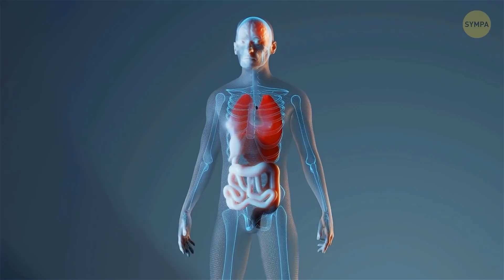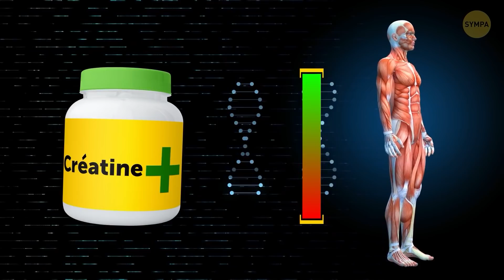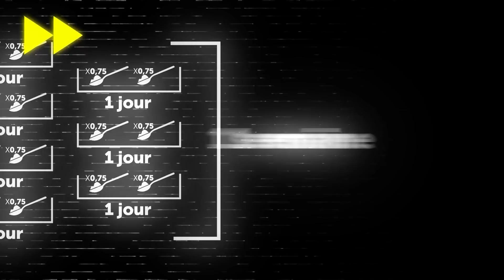10 Exercices à Domicile Pour Prendre du Muscle et Brûler Les Graisses Rapidement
Tu es prêt à faire un entraînement complet depuis chez toi, sans équipement ? Si tu veux mincir, te tonifier et te muscler, voici l'entraînement à domicile qu'il te faut ! Il te premettra de muscler tes bras, ta poitrine, tes abdos et tes jambes. Voici 10 exercices faciles à réaliser par les débutants qui veulent se muscler rapidement !